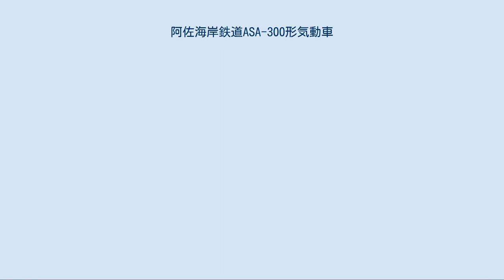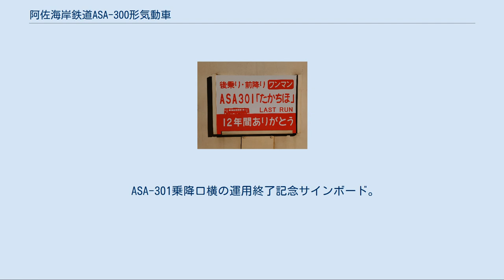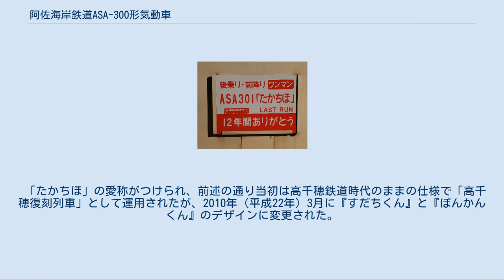阿佐海岸鉄道ASA-300形気動車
高千穂鉄道TR-200形気動車 」 阿佐海岸鉄道ASA-300形気動車 阿佐海岸鉄道ASA-300形気動車 （あさかいがんてつどうASA-300がたきどうしゃ）は、1989年（平成元年）に高千穂鉄道TR-201として製造され、2005年（平成17年）の同鉄道営業休止まで使用されたのち、2009年（平成21年）に阿佐海岸鉄道に譲渡された気動車である。
 阿佐海岸鉄道では、2008年（平成20年）6月30日に宍喰駅で発生した脱線事故で保有車両2両のうち1両が廃車となり、予備車がない状況となっていた。
 時を同じくして、宮崎県を走る第三セクター鉄道の高千穂鉄道高千穂線は2008年（平成20年）12月28日限りで全線が廃止となり、同線で運用されていた気動車も全車両が用途廃止となっていた。
 その中でも観光用の内装を有するTR-200形に白羽の矢が立ち、阿佐海岸鉄道に1両（TR-201）が無償譲渡される事が決定した。
同車は2009年（平成21年）2月に留置されていた高千穂駅から搬出され、西日本テクノサービスで整備を受けたのち、同年7月31日に阿佐海岸鉄道に向け発送、8月10日よりASA-300形301号車として運用を開始した。
 車体・走行装置ともに高千穂鉄道時代から大きな変更点はない。
 外板塗装も高千穂鉄道時代のものを継承したが、2010年（平成22年）3月以降は白をベースに徳島県のスダチをあしらった『すだちくん』、及び高知県東洋町のポンカンをあしらった『ぽんかんくん』を配したデザインに変更された。
 海部寄りの貫通扉下部には、「みなでのらんけ（“みんなで乗ろう”の意）阿佐東線」と描かれた丸形の『すだちくん』仕様のヘッドマーク、甲浦寄りの貫通扉下部には同じく『ぽんかんくん』仕様のヘッドマークが掲げられた。
 阿佐海岸鉄道導入時の姿。
当初は高千穂鉄道時代の塗装のまま運用された。
 2010年3月からの姿。
2020年11月中旬から最終日まで、運用終了記念の特製ヘッドマークが付けられていた。
 ASA-301乗降口横の運用終了記念サインボード。
2020年11月中旬から最終日まで取り付けられていた（2020年11月15日撮影）。
 阿佐海岸鉄道阿佐東線海部駅 - 甲浦駅間でASA-100形と共通で運用された。
 「たかちほ」の愛称がつけられ、前述の通り当初は高千穂鉄道時代のままの仕様で「高千穂復刻列車」として運用されたが、2010年（平成22年）3月に『すだちくん』と『ぽんかんくん』のデザインに変更された。
 2009年（平成21年）12月からは四国旅客鉄道（JR四国）牟岐線牟岐駅への乗り入れ運用にも充当されたが、2019年3月16日のダイヤ改正でこの運用は廃止となった。
 阿佐東線へのDMV導入に伴い、2020年（令和2年）11月30日をもって営業運転を終了した。